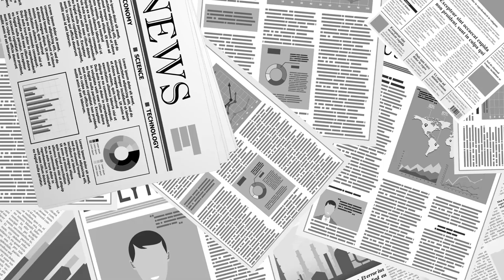다치바나 다카시 / 정치에 대하여 [공병호TV]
Bitcoin : 3MTW849AkP2ftLeSK2teZHMmzLu7Z83s9U